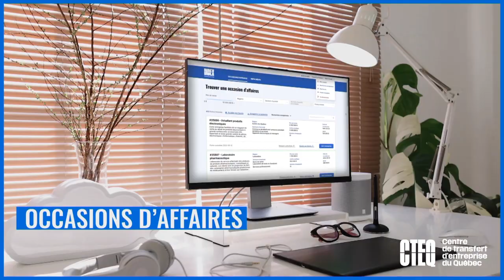Qui sommes-nous ?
Pour toutes questions, n'hésitez pas à communiquer avec nous :

Centre de transfert d’entreprise du Québec